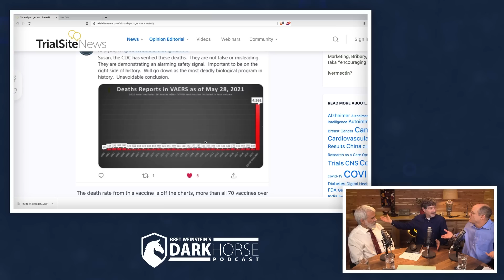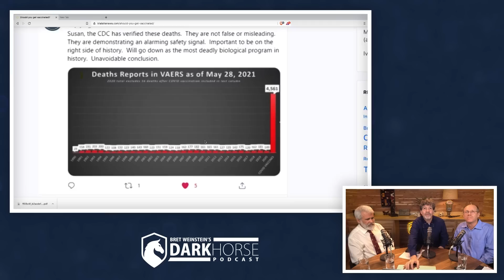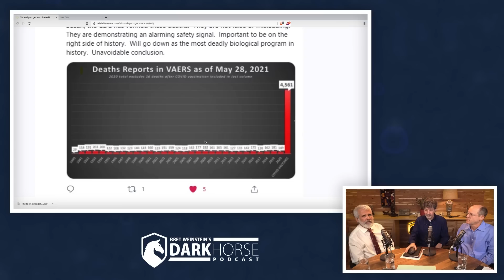FDA is "chaotic", "disorganised", "not analyzing the data properly" (mRNA vaccine inventor)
How much testing was done on COVID vaccines? Is VAERS reliable? Clip from DarkHorse podcast.

Dr. Robert Malone is the inventor of mRNA Vaccine technology.
Mr. Steve Kirsch is a serial entrepreneur who has been researching adverse reactions to COVID vaccines.

Bret talks to Robert and Steve about the pandemic, treatment and the COVID vaccines.

DarkHorse merchandise now available at: store.darkhorsepodcast.org